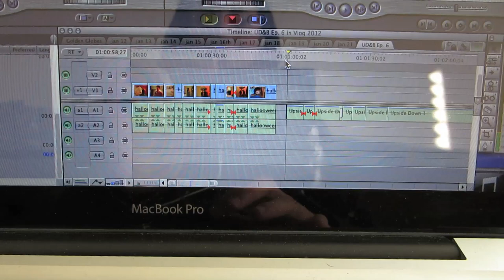THE WEIRDEST THING I'VE EVER DONE! (1/22/14) Day 912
Kev and I get up early a film the rest of Food with Dottie, I make the weirdest video ive ever made, and i do a little boot shopping.

Reno, Nevada
89504